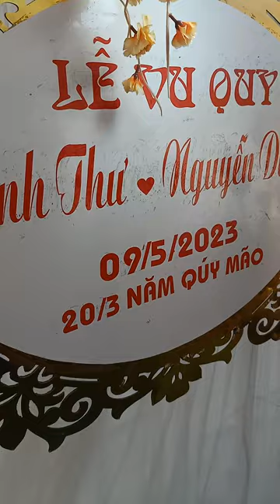đám cưới tây bắc.nậm nhùn lai châu